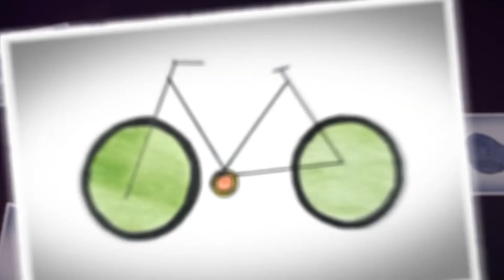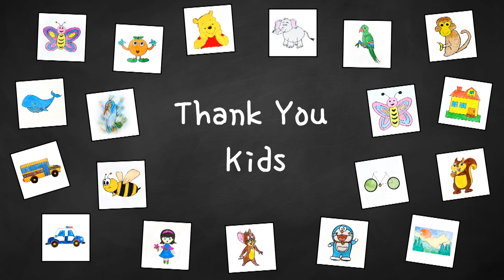Kids Drawings Inspired by Cool Colors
Welcome to Cool Colors